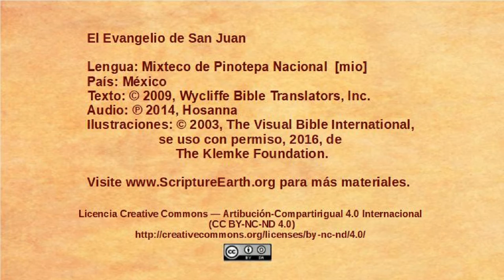Mixtec, Pinotepa Nacional - John 1:1-18 - The Word [mio]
Selection from the Gospel of John in the Mixtec, Pinotepa Nacional language of Mexico [mio]